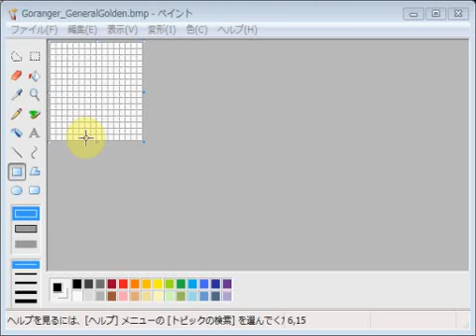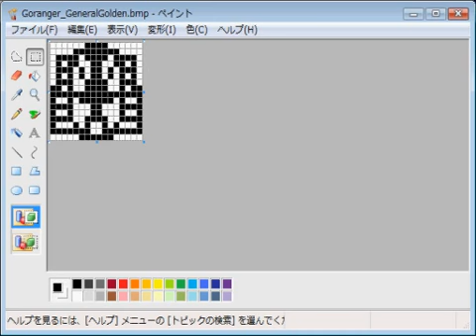秘密戦隊ゴレンジャー・ゴールデン仮面大将軍 emozi icon made by MS paint